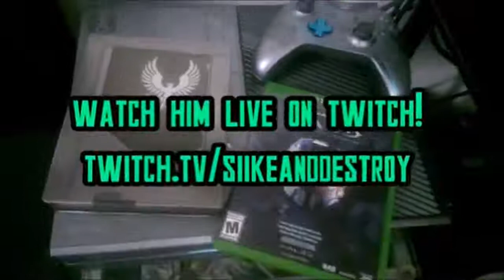Alien: Isolation - Part 7